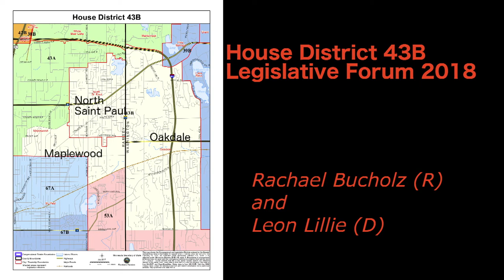Rachael Bucholz and Leon Lillie HD43b 2018 Forum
Candidates Rachael Bucholz and Leon Lillie from Minnesota House District 43B met for a LWV forum Tuesday 2018/9/4 in the Maplewood City Council chamber. Audience questions were used.